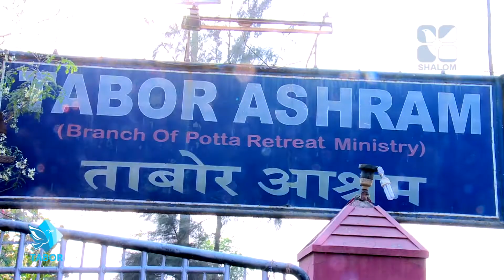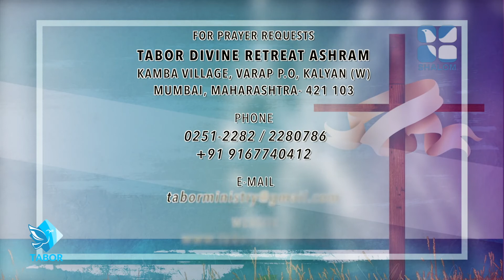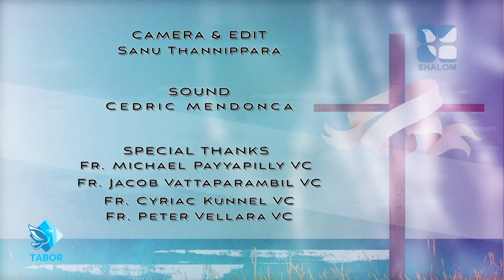Unarvu Epi:131- Fr John Erambil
Shalom TV